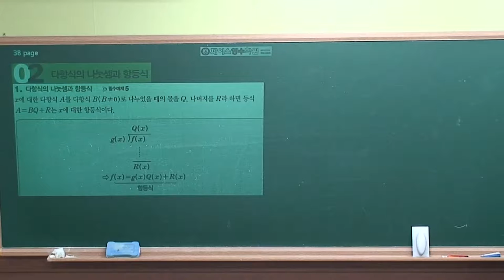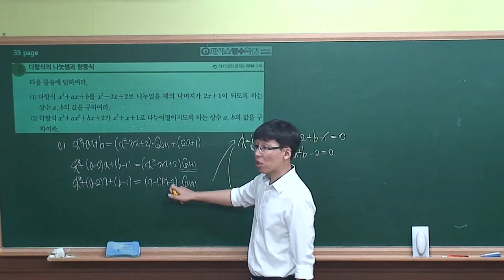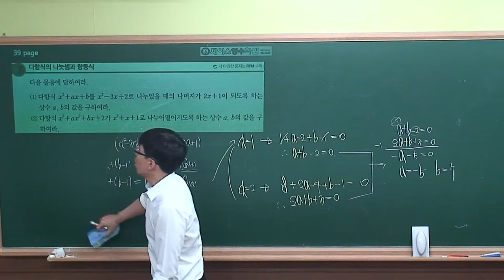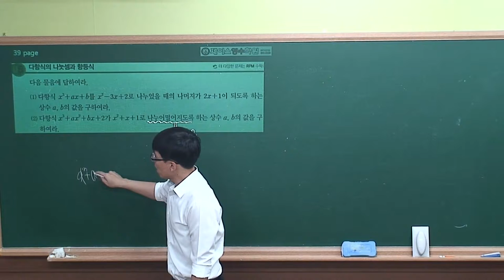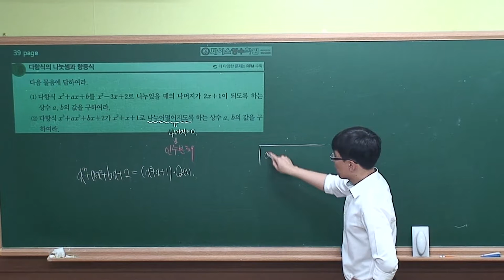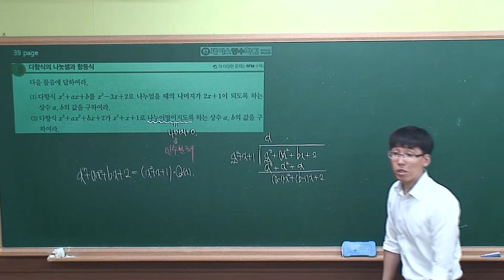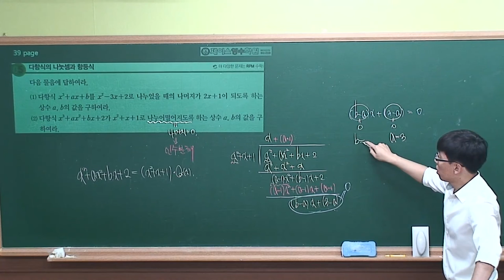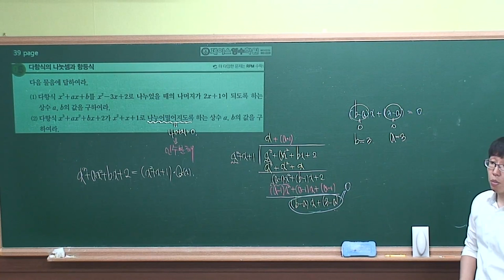[수학(상) 개념원리] Ⅰ-02.(2)다항식의 나눗셈과 항등식